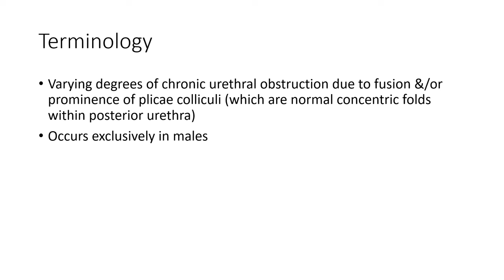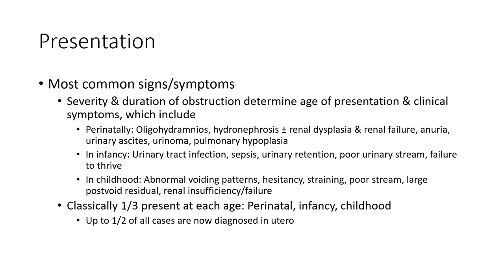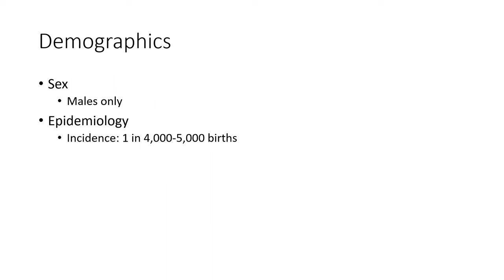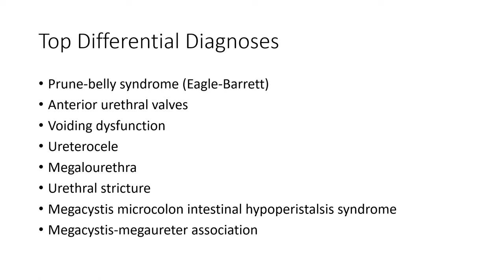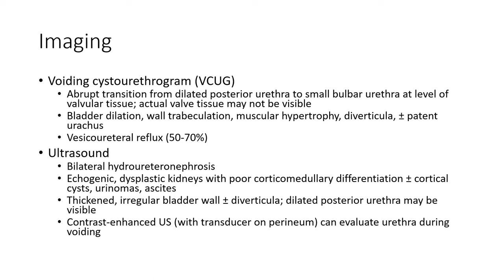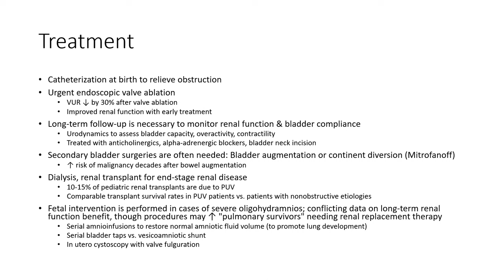Posterior Urethral Valve Imaging